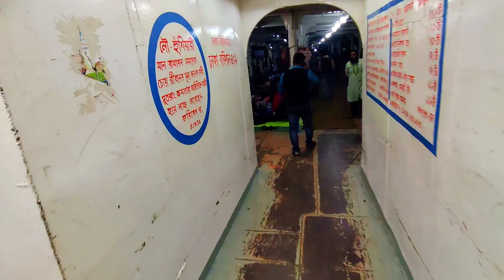শীতের মধ্যে আজ এক এক করে চার চারটি লঞ্চ। বরিশাল থেকে ঢাকা ভাড়া ৩০০ টাকা। barisal launch